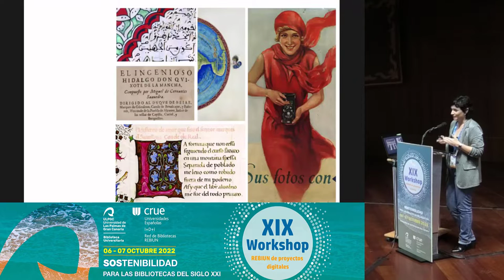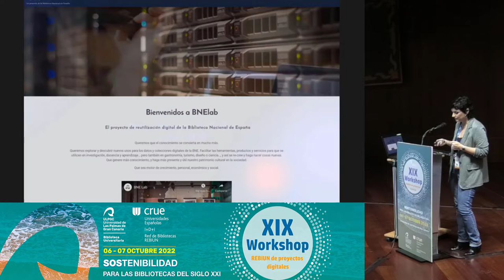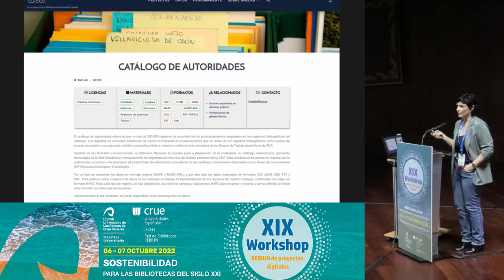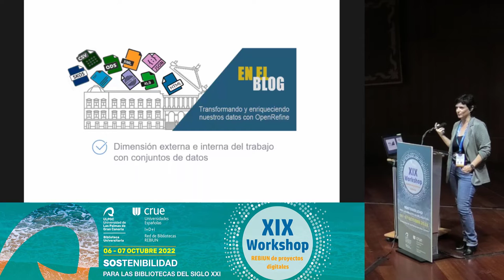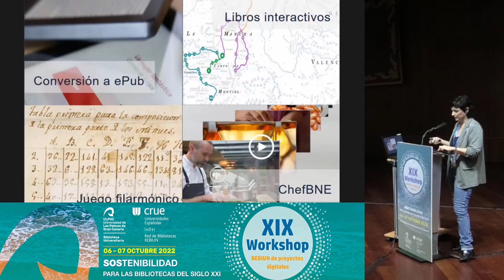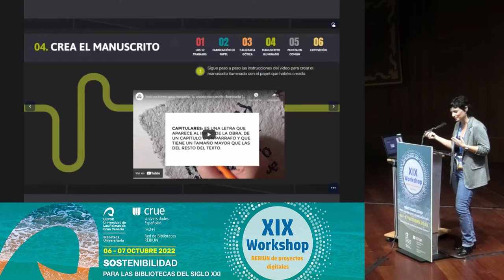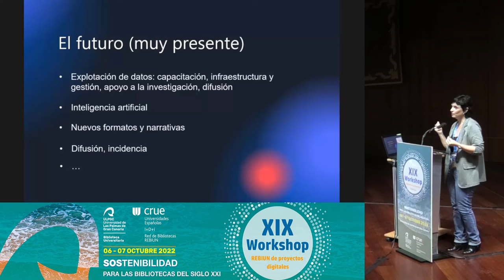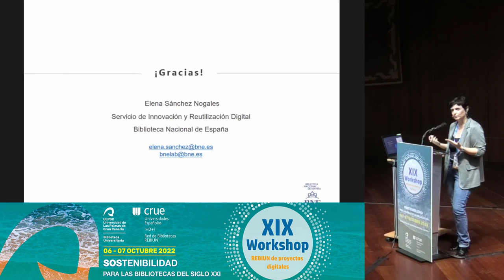Nuevos entornos para la cooperación, la innovación y la reutilización del patrimonio digital.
Nuevos entornos para la cooperación, la innovación y la reutilización del patrimonio digital: la propuesta BNElab de la Biblioteca Nacional de España.
Autora
Elena Sánchez Nogales (Biblioteca Nacional de España)

Resumen
La Biblioteca Nacional de España ha experimentado en los últimos años un intenso proceso de transformación digital, desde los comienzos de la digitalización de sus fondos hasta el impulso de la reutilización digital de sus colecciones y datos.

El ecosistema BNElab enmarca una estrategia de reutilización encaminada a la apertura y la participación ciudadana, el enriquecimiento colaborativo del patrimonio digital, la generación de nuevos usos para los recursos de la BNE, el apoyo a la investigación en ecosistemas digitales, o la activación de nuevas comunidades de usuarios y entornos de participación, reutilización y cocreación. Con una orientación interdisciplinar, innovadora y colaborativa.

Diferentes líneas de trabajo, interno y externo, se han abierto desde 2017 bajo el marco BNElab: análisis, conversión y explotación de los datos que genera la BNE como datos abiertos y reutilizables; conversión de obras digitalizadas a nuevos formatos (ePubs, por ejemplo); enriquecimiento colaborativo a través de la plataforma ComunidadBNE; creación de recursos y herramientas para la presencia y uso del patrimonio de la BNE en comunidades como la educativa (BNEscolar), y otros casos de uso y aplicación de tecnologías al fondo digital de la Biblioteca.

La comunicación ofrecería un breve recorrido por los antecedentes, motivaciones, implicaciones, y las distintas iniciativas a las que ha dado lugar el impulso de esta estrategia en la BNE, así como a las perspectivas y proyectos de futuro.

21 de octubre de 2022